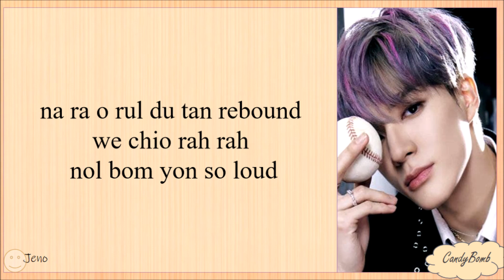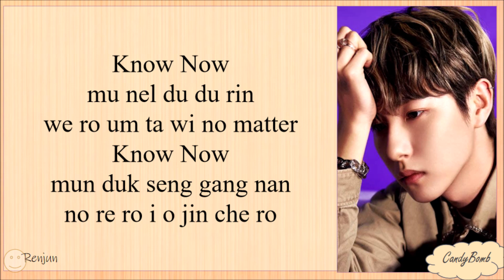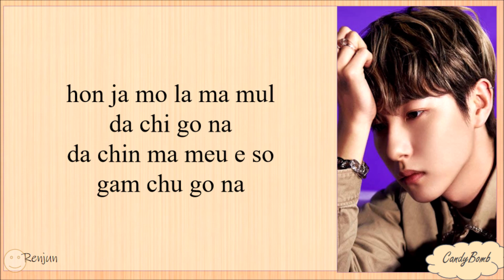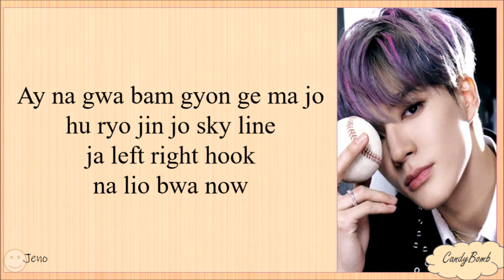NCT U 'KNOW NOW' EASY LYRICS